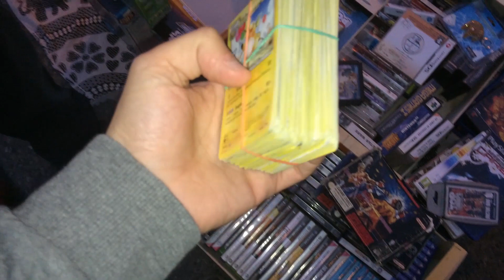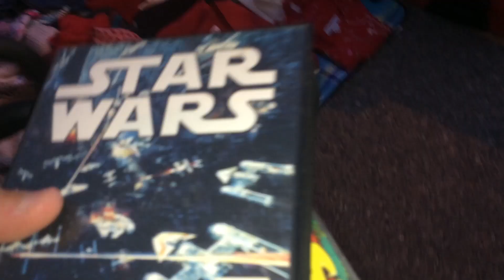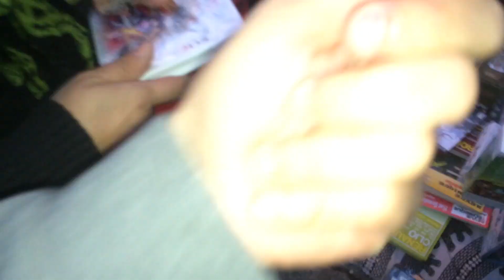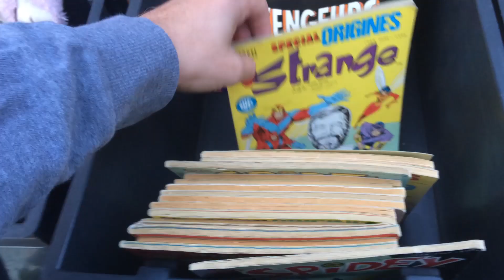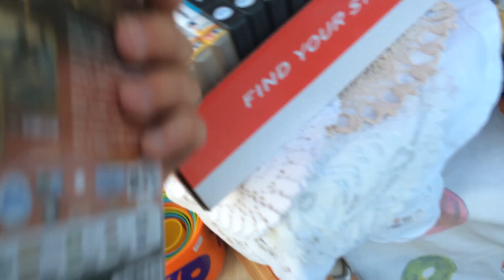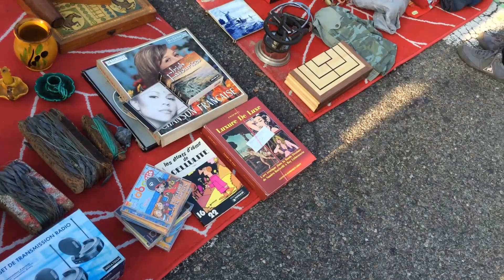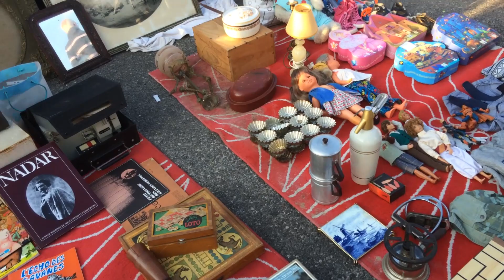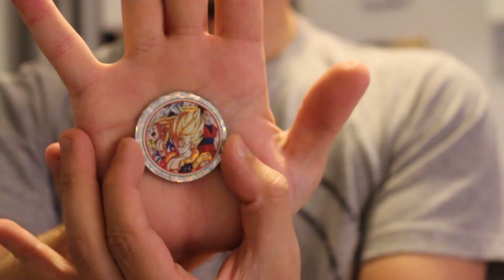LIVE VIDE GRENIER 9 OCTOBRE - Du SNES EN BOITE O_o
Live Vide Grenier du 9 octobre 2016 !

a Lire !!!